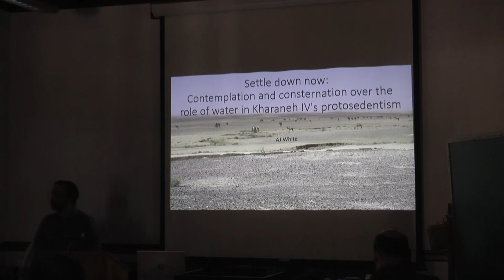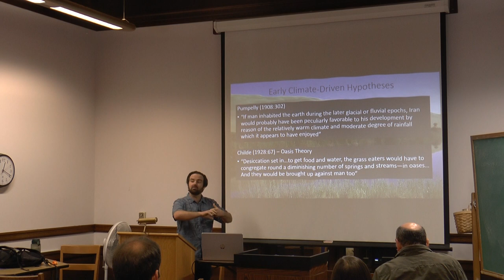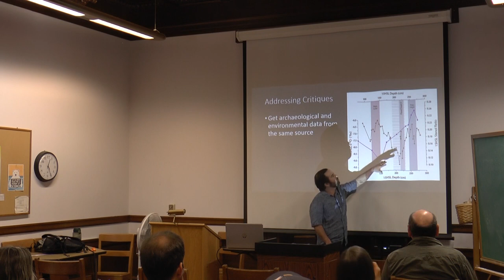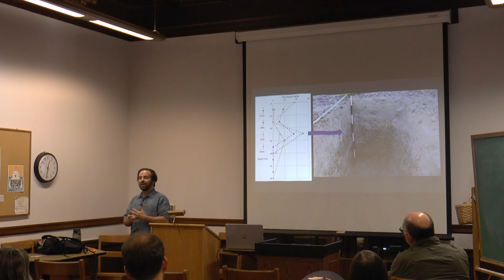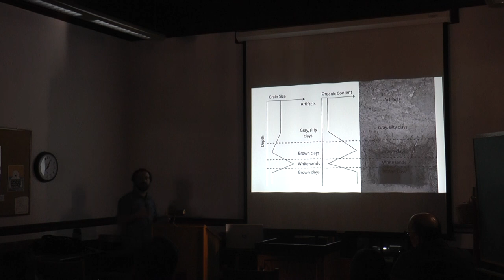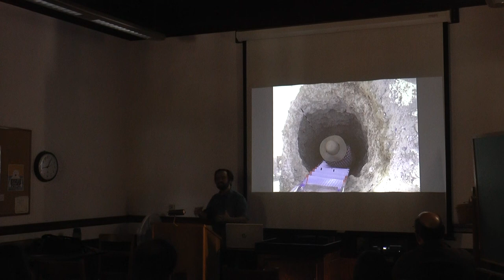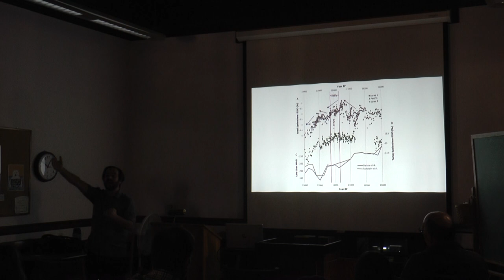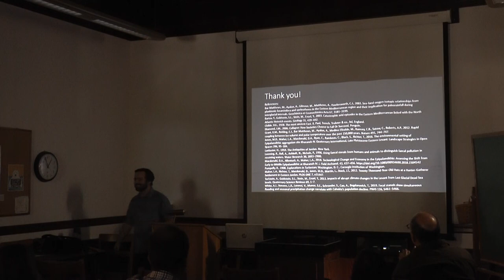AJ White, 2020 | The Role of Water in Kharaneh IV's Protosedentism | ARF Brownbag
Settle Down Now: Contemplation and Consternation over the Role of Water in Kharaneh IV's Protosedentism
Lecture | 4 March 2020
Speaker:  AJ White, Department of Anthropology
Archaeological research in Southwest Asia has long incorporated environmental explanations in understanding cultural change. While acknowledging numerous reasons for the occupation of any landscape and problems that can arise from correlating datasets across different chronologies and sources, climate change appears to have played at least a partial role in the development and occupation of the 20,000-year-old Epipaleolithic site Kharaneh IV. This talk discusses difficulties in tying paleoclimatic and archaeological datasets, including an unexpected contamination of site sediments from camel fecal matter and challenges in understanding the origins of Kharaneh’s wetland. Despite these limitations, I present a hypothesis for the role of water in Kharaneh’s dense occupation history that helps restructure the modern view of climate change as an opportunity for innovation.